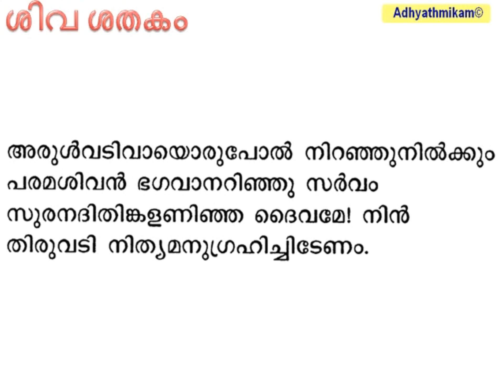ശിവ ശതകം ശ്ലോകം 27 വ്യാഖ്യാനസഹിതം ശ്രീനാരായണ ഗുരു സോമലത Shiva Shatakam 27 with commentary Somalatha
Shiva Shatakam Sloka 27 with commentary Somalatha ശിവ ശതകം ശ്ലോകം 27 ശ്രീനാരായണ ഗുരു വ്യാഖ്യാന സഹിതം സോമലത